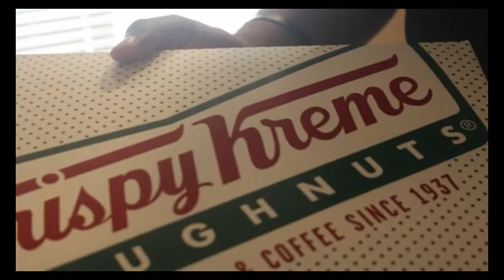EATING 12 KRISPY KREME DONUTS